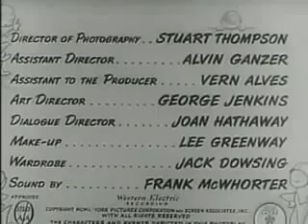At War with the Army [1950] 720p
ean Martin and Jerry Lewis' first starring vehicle boosted them to instant fame. Jerry is a not-cut-out-for-the-army private who helps womanizing sergeant Dean Martin iron out some of the wrinkles.

The theatrical trailer for AT WAR WITH THE ARMY (1950) starring Dean Martin and Jerry Lewis. This was Dean and Jerry's third movie, and their first starring vehicle. Read all about Jerry's.